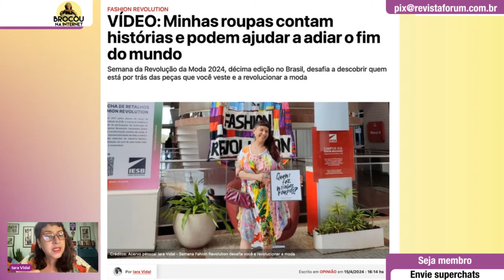Semana Fashion Revolution propõe refletir sobre a roupa que vestimos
00:00:00 - Como revolucionar a moda